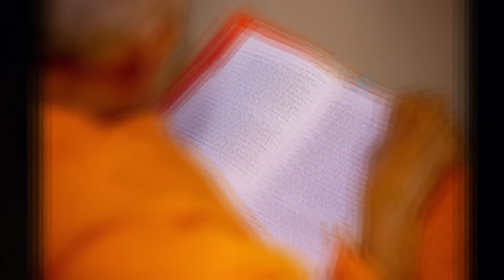બ્રહ્મસ્વરૂપ પ્રમુખ સ્વામી મહારાજ અને પ્રગટ બ્રહ્મસ્વરૂપ મહંત સ્વામી મહારાજ ના સંપ વિશે આશીર્વચન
BAPS Katha Varta, BAPA Ashirvachan